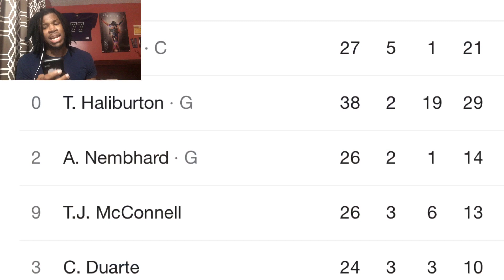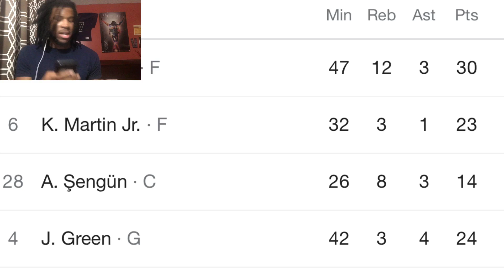PACERS VS ROCKETS REACTION 2023 INDIANA PACERS VS HOUSTON ROCKETS HIGHLIGHTS REACTION 2023